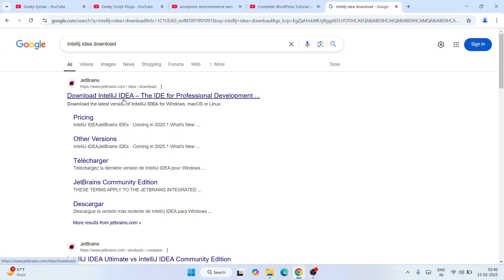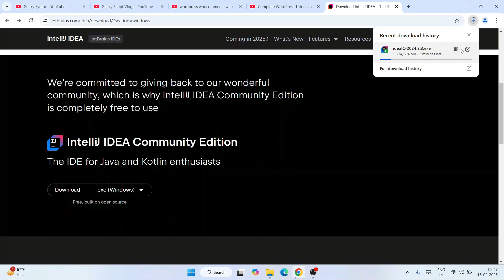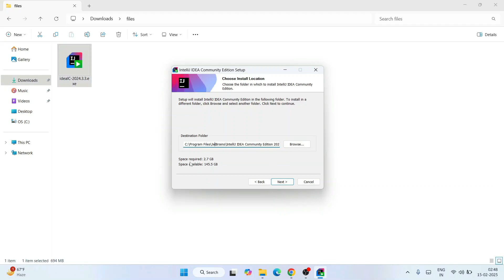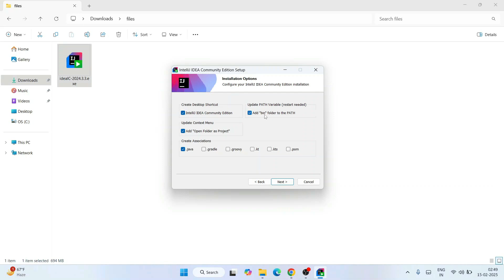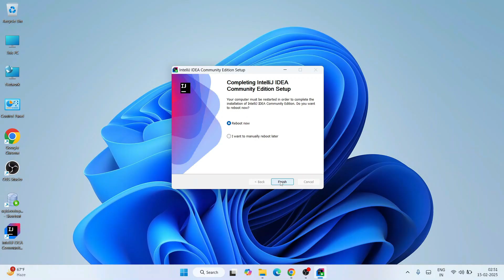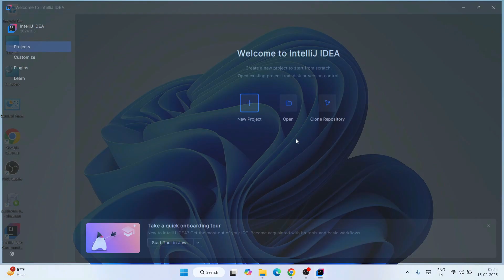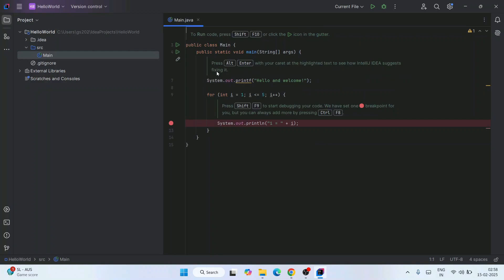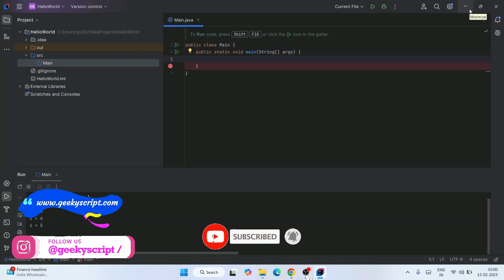How to install IntelliJ IDEA on Windows 10/11 (64 bit) [ 2025 Update ] Java JDK 23 | Java Projects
Hello Everyone! Today in this video I will guide you on How to install IntelliJ IDEA 2025 for JAVA Developers on Windows 10/11. Windows (64-bit).

After that, I am also going to show you How to Create your First Hello World Java Application and start using the IntelliJ IDEA IDE version

Find the installation file and click on it to download. You need to click the Oracle License agreement. Download the JDK as shown in the video.

Double-click to run the JDK download file. Just follow the prompt as shown in the video and install JDK on your OS.

Step 3. Now How to Download and Install IntelliJ IDEA on Windows 10/11?
Now it's time to download and install IntelliJ IDEA on your Windows 10/11 64-bit OS. So for that, you need to download the IntelliJ IDEA Community edition .exe file software. Use the following link to download IntelliJ IDEA.
Now double-click to run the IntelliJ IDEA .exe downloaded file. Just follow the prompt as shown in the video and install your IntelliJ IDEA on your OS.

What’s the IntelliJ IDEA?
- IntelliJ IDEA is an integrated development environment written in Java for developing computer software. It is developed by JetBrains and is available as an Apache 2 Licensed community edition and in a proprietary commercial edition.

Topics addressed in this tutorial:
How To Download And Install IntelliJ IDEA On Windows 10/11 64 bit OS
Install IntelliJ IDEA on Windows 10/11
How to Install IntelliJ IDEA and Get Started